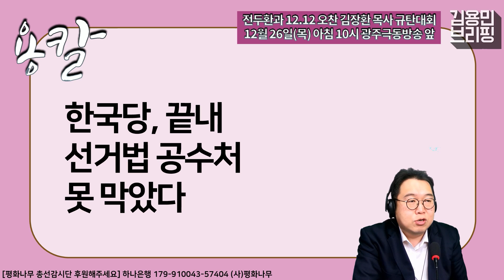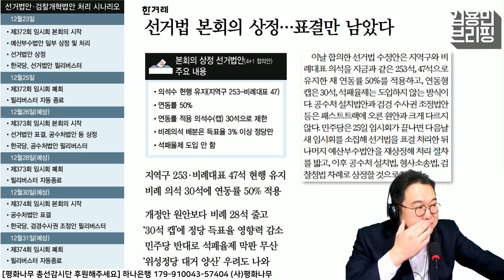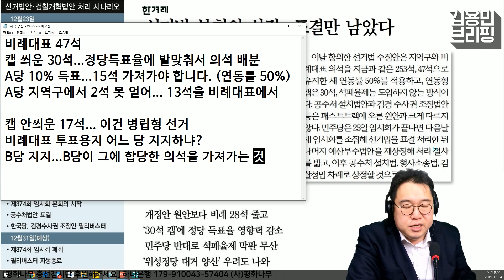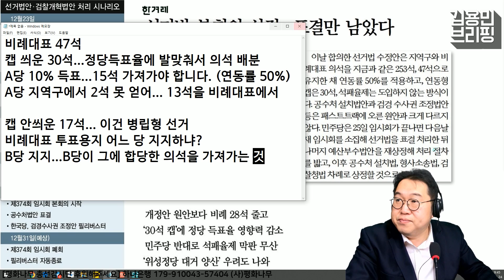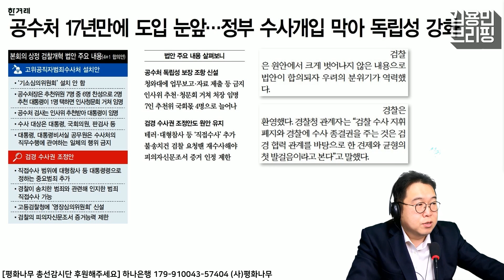[용칼] 한국당, 끝내 선거법 공수처 못 막았다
월요일 21시 : 관훈라이트클럽 (with 민동기, 정상근)
화요일 21시 : 피하지방법원 (with 김남국, 소제인)
수요일 21시 : 히히히스토리 (with 김준혁, 오윤혜)
목요일 21시 : 정치부심 (with 황현희, 박원석, 김성회, 최민희)
금요일 20시 : 박시영의 눈 홍대 벙커1교회 공개방송 (업로드 토요일)

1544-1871